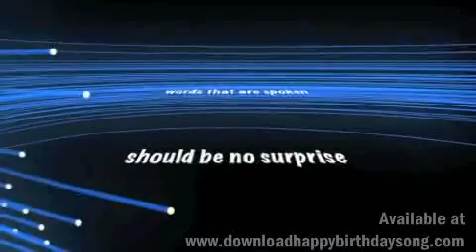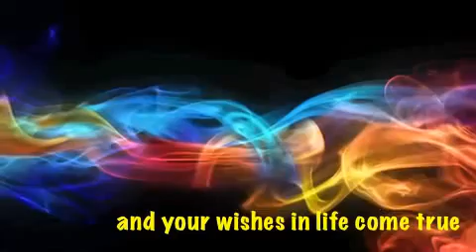Happy 70th Birthday Song